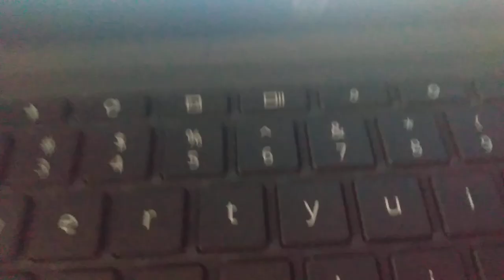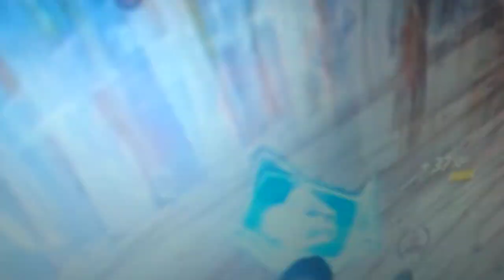October 6, 2021